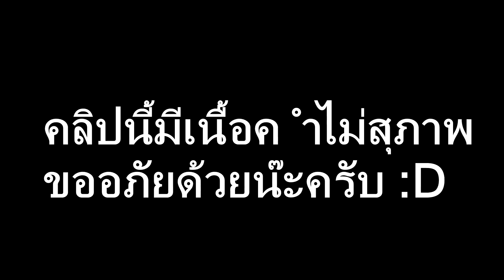แข่งสร้าง สัตว์สุดเกรียน เพื่อหนีระเบิด TNT 1,000,000 ลูก (Minecraft House)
🔥แข่งสร้าง สัตว์สุดเกรียน เพื่อหนีระเบิด TNT 1,000,000 ลูก Minecraft🔥

💓อย่าลืมกดLike👍คนละ 1 Like เพื่อกำลังใจในการทำคลิปด้วยนะงับ💓

💓ติดต่อพี่แซมได้ที่นี่ครับ💓 FB
🔥สำหรับแฟนเพจติดตามกันด้วยน๊า🔥

แอพไลฟ์สตรีม NimoTV อย่าลืมเข้ามาดูกันน๊า ID 239434

อย่าลืมกด Like 👍 กด Sub และ แชร์ ให้ผมด้วยน๊ะครับ :)